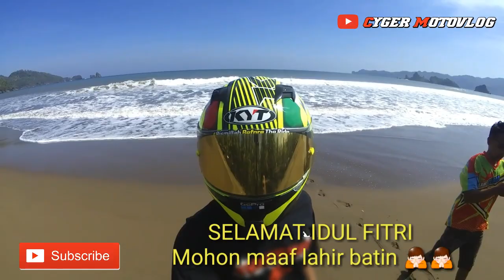KEINDAHAN PANTAI KONANG TRENGGALEK JAWA TIMUR‼️ MOTOVLOG ke pantai konang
Terima kasih sudah nonton video ini😀jangan lupa

■KOMENTAR

Semoga video ini bermanfaat,Nantikan video saya selanjutnya di